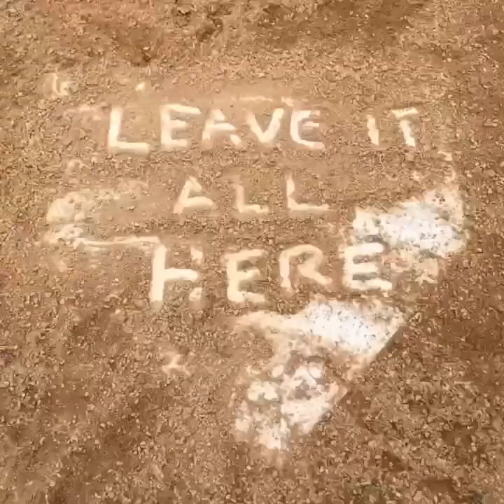Binger-Oney Lady Bobcats Playoffs 2022